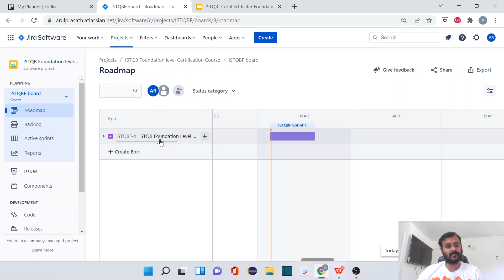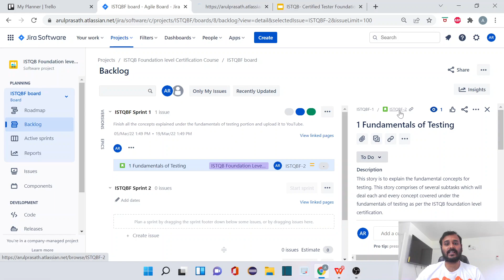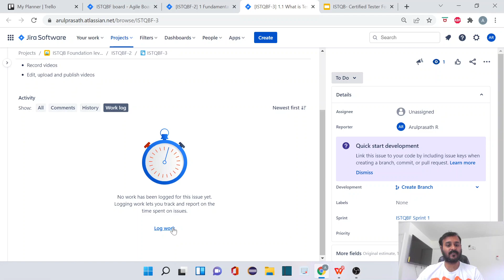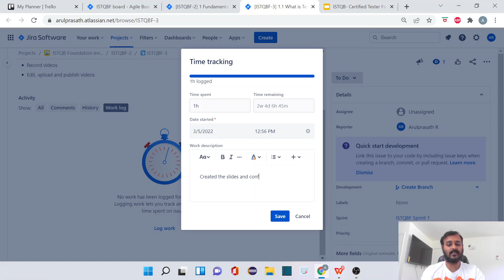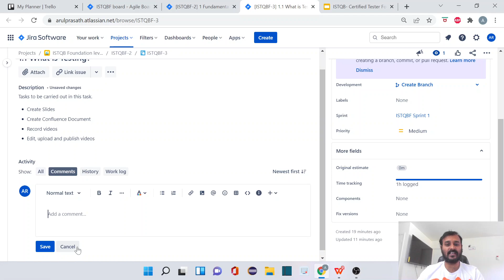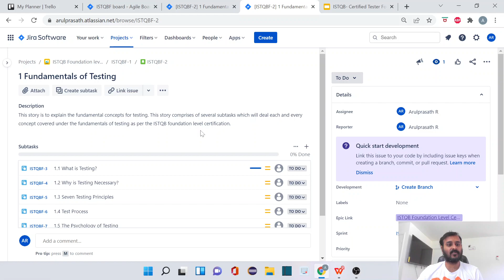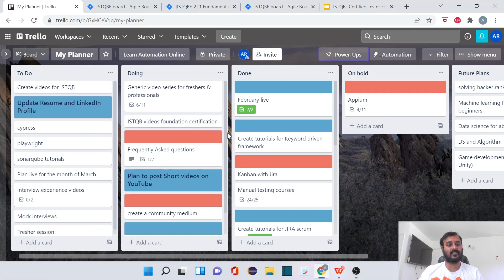Freshers | Tips & Tricks | How I use Jira for my work | Tamil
In one of the videos, I would have explained how you can use JIRA to manage your work and get proficient in the software which is used in the industry. If you have any doubts or trouble doing that homework, here's an example on how I use JIRA for my tutorial planning, content creation and uploading.

I use Trello and other software as well, but JIRA gives me lot of options to track and manage my work effectively. Use this video as a reference and try to implement the same for your learning and other project works.

Support by donating:
Google pay UPI Id: arulprasath36@okicici
Name: Arulprasath